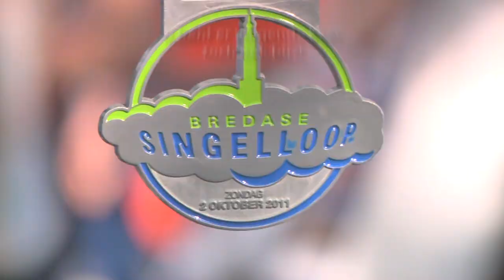Bredase Singelloop, Bedrijvenloop